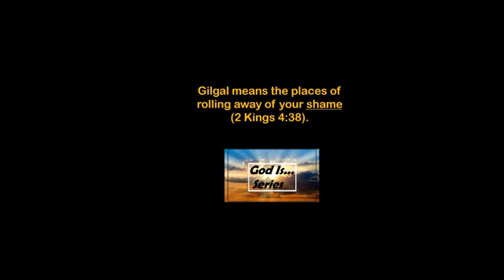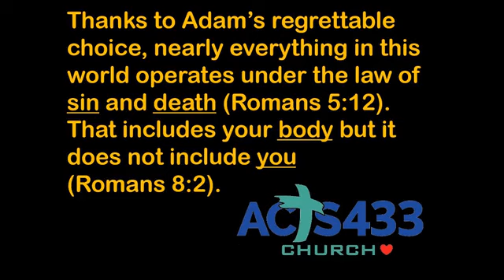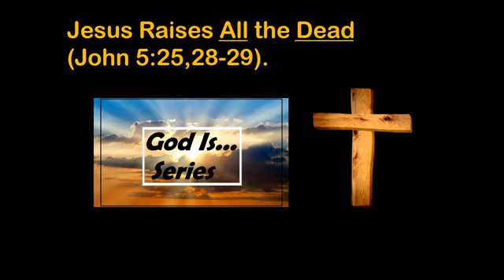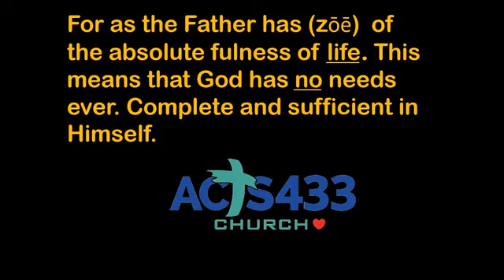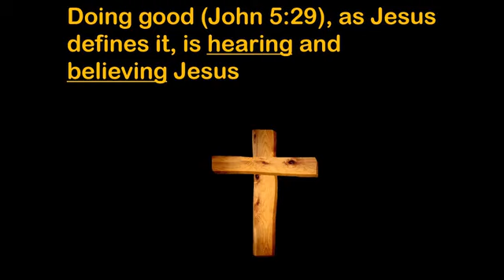God is Self-Sufficient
Pastor Matt Webster preaches from John 5 about the self-sufficiency of God and what that means for the life of a believer.